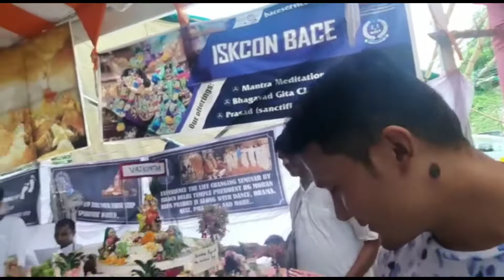Shri krishna JANMASHTAMI celebration🎉 / at delhi isckon / jai shri Radhe krishna / janmasha astami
Shri krishna JANMASHTAMI celebration🎉 at delhi isckon